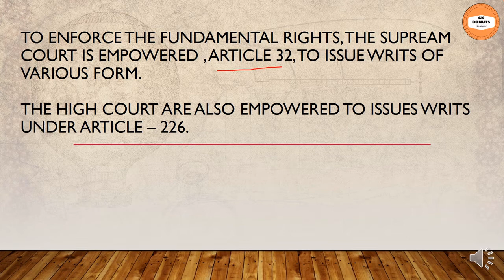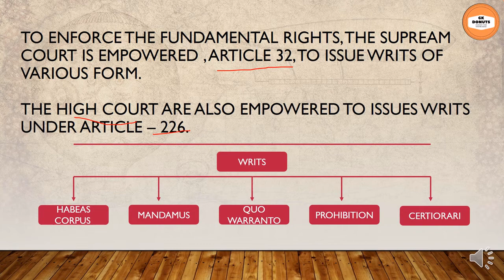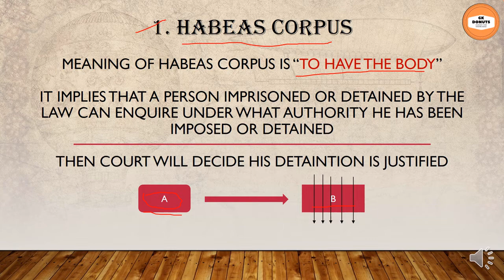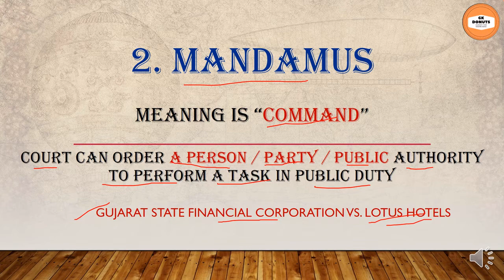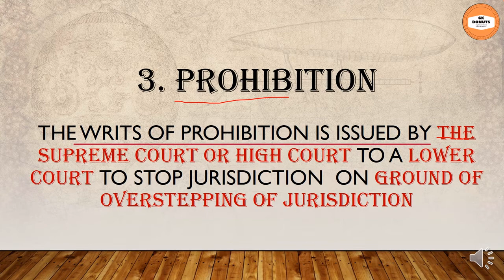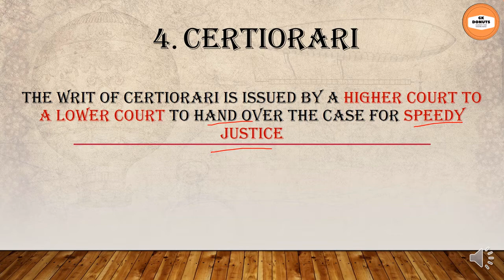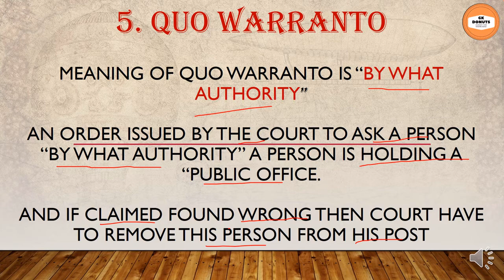WRITS IN INDIAN CONSTITUTION !! ARTICLE- 32 CONSTITUTIONAL REMEDIES !! FUNDAMENTAL RIGHTS PART- 3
In this video, we will continue the fundamental rights and study about the last article in this series that is Article 32 Right to Constitutional Remedies. Along with this, we will also study the different types of writs that the courts may issue in order to make sure that fundamental rights are not violated for citizens of India.
The different wits include:
1. Habeas Corpus
2. Mandamus
3. Prohibition
4. Certiorari
5. Quo Warranto

TOPIC COVERED:- RIGHTS OF CONSTITUTIONAL REMEDIES

New video is Posted on every Monday at 10 a.m

SSC # CONSTITUTION